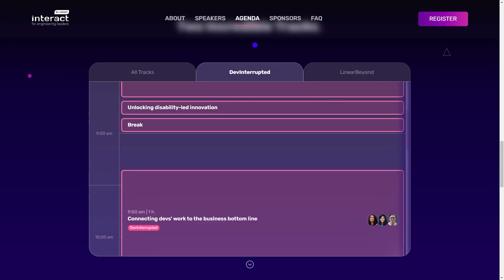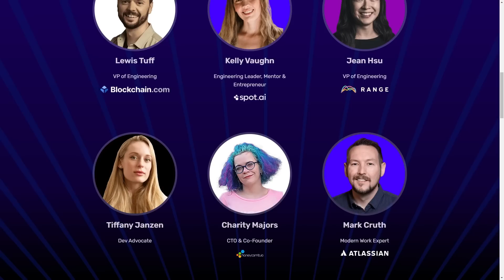Why Is Coding So Hard To Learn? Tips to Make it Easier!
Hi friends! Today I am sharing with you my thoughts around WHY is coding to learn to learn for so many people? As someone who did not initially find learning to code easy, I wanted to share with you my thoughts around this topic. Now yes some people might find it easy right away and that is great too. But for those who have struggled with it in the past, here are some reasons as to why it might have been and what to do about it.

Join me at the FREE, virtual, one day Interact conference on Oct 25 to connect with other engineering leaders!

0:00 Intro
0:57 Interact Conference - See you there (virtually)
3:00 The highs and lows of learning to code
4:18 Welcome to tutorial hell
4:50 Will it ever get easier?
5:40 Learning to think in a new way
6:00 Feeling overwhelmed
6:48 Coding is hard to teach for many
7:20 Learning how to learn best
8:08 Rushing the learning process
10:24 Summary

Why Learning to Code is Hard? Tips to Make it Easier